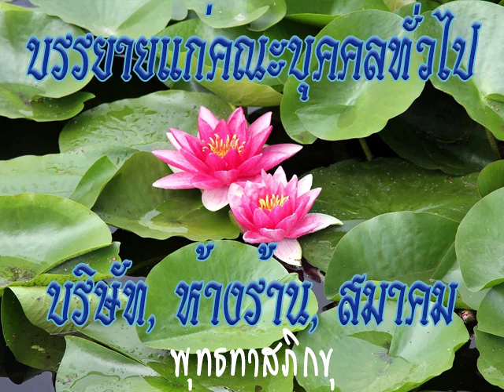2526 01 16 การระดมธรรม